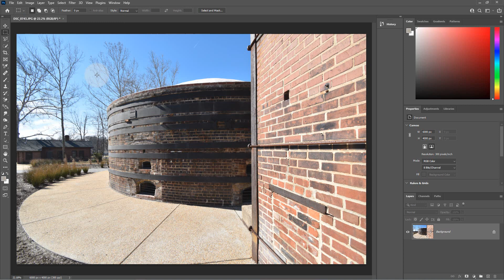Adobe Photoshop - Converting a Negative Image into Positive and a Positive into a Negative